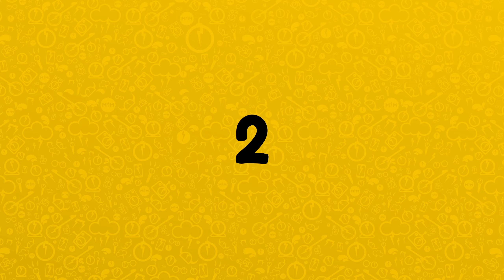5 Datos Flipantes 🤯 Sobre El Pozole 🥘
🤯 Vas a flipar! Este platillo es patrimonio nacional en México 🇲🇽